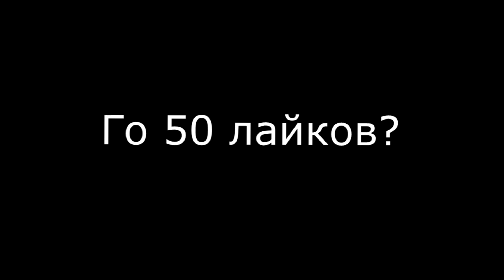ЕСЛИ БЫ КЛИП HARDY — ДЕТИ В ЮТУБЕ ПРЕМЬЕРА КЛИПА 2019 ПАРОДИЯ НА MIKO БЫЛ В МАЙНКРАФТ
Ребят, у меня появилась беседа в вк, так что если хотите со мной пообщаться, то вступайте в беседу, буду ждать :3
И всем привет дорогие друзья! С вами - Blackfreezen(Блекфризен), либо же Freezen (Фризен)! На этом канале я снимаю различные видео по популярной, и всеми любимой игре майнкрафт :) Например :
✦ Мини-игры
✦ Прохождение карт (майнкрафт)
✦ Клипы (Майнкрафт)
✦Веселые монтажи
★ А так же я люблю стримить, но так как у меня слабый ноутбук, я это делаю не часто(
Но если ты все-таки дочитал до этого момента, значит я тебя чем то заинтересовал? Спасибо что дочитал до сюда :3 Все важные ссылочки ниже ._.
《Реклама - тут может быть твой канал  》
★Я в соц.сетях★
❤Так же вы можете поддержать меня денюжкой❤

HARDYДЕТИВЮТУБЕ ВМАЙНКРАФТ